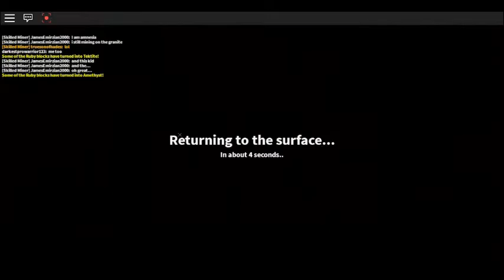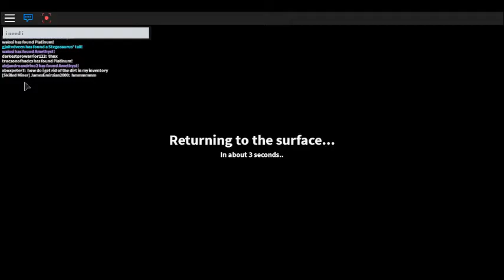The Quarry Special Edition - Jurassic World Edition (With Amnesia) Episode 19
:::The Quarry Special Edition:::

An special edition episode on the quarry will be released has it yet it to be are came into the events edition are the jurassic world she entering park at the mining deep down the inside around world of the blow it the away the dinosaurs and world of the prehistoric future of the histories robloxian are the teamed up with the science technical of the jurassic world park this will be the present as a episode are the everytime are the recently seen it the before it watching avoiding the juddering.

See The Movie. Watch It The Movie...

-== Contant Us ==-

-== Technical ==-